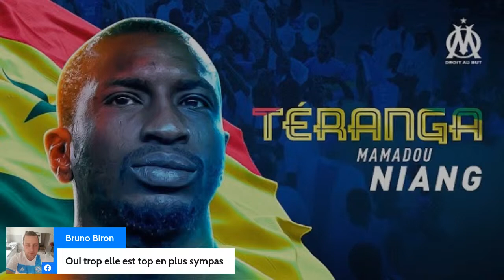L'OM dans le rétro du mercredi 14 avril, spécial Mamadou Niang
L'OM dans le rétro du mercredi 14 avril. Manu et sa team reviennent sur le passage de Mamad', celui qui nous a permis de redevenir champion de France en 2010 !